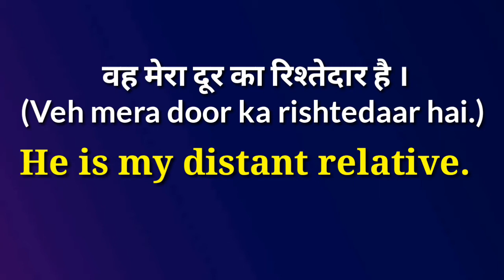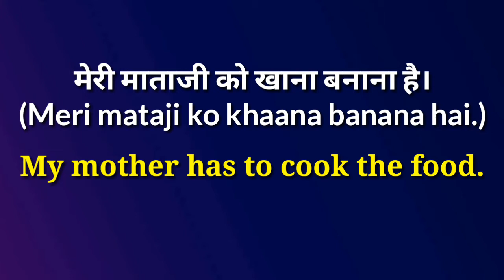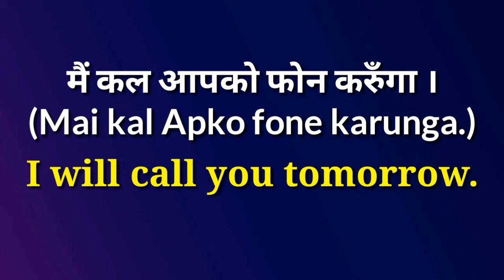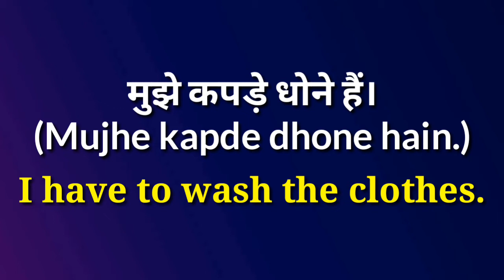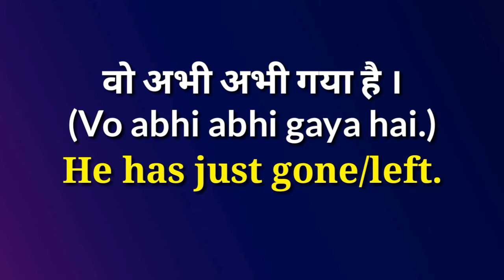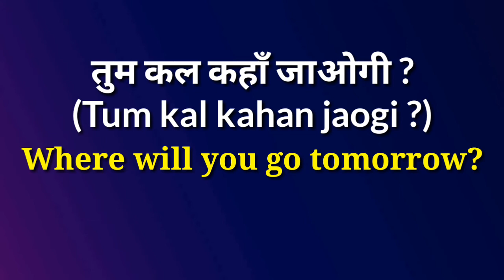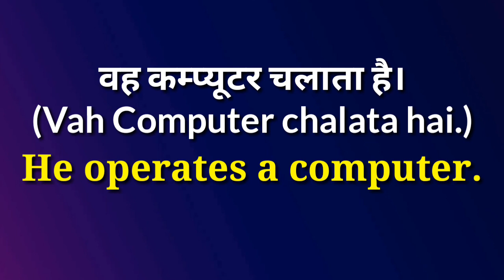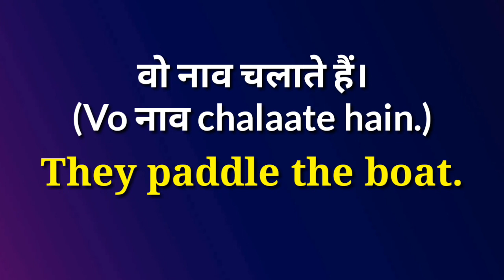TOP SPOKEN ENGLISH SENTENCES FOR ALL | SPEAKING ENGLISH FOR EVERYONE AND FOR EVERYWHERE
Sepaking english for everyone and for all | Top sentences of English Spoken

इस वीडियो में एक नये student और एक teacher के बीच हो रही English conversation को present किया गया है। मुझे यकीन है कि ये वीडियो पूरा देखने के बाद आपको भी अपने स्कूल के दिन जरुर याद आ जायेंगे तो आइये देखते हैं आज का ये वीडियो।

Let's learn English Speaking because English Speaking is the most important source to understand varsatile areas in whole world.

English Speaking is so easy and important for all and this video is the best way to learn.